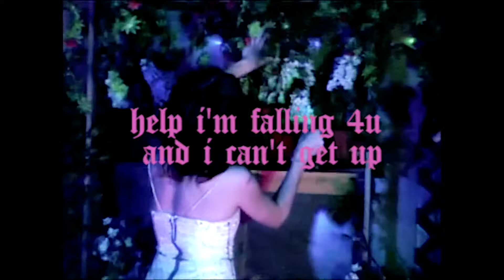the aquadolls // help im falling 4u and i can’t get up (official music video)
welcome, lovers. we present a tale of good fairies, evil fairies, and facing the magical yet twisted sides of falling in love. we hope you enjoy this song & video!!!

directed and edited by savanna morales
lighting - gabriel sgambati
camera assistant - riley olson
production assistant - max kennedy
production assistant/assistant photographer - damian barragan
filmed in los angeles, ca 2022
starring the aquadolls - melissa brooks, keilah nina, jackie proctor

Lyrics:

And I gotta get this off my chest
It’s more than a crush or puppy love
I’m completely obsessed
Seeing you’s a sweet song we’re singing
When we’re creeping in an alley
And garbage trucks are ringing
Loving you is easy as a walk of shame
Cuz I don’t know if you feel the same
Help I’m falling for you and I can’t get up
Your lips are so addictive
You’re my favorite drug
Eyes like candy kerosene
Sweet but could kill
You’re a lot to swallow you’re a perilous pill
But hey listen up here’s the deal
If you’re feeling me for real
Come on tell me that you love me
And you always will
Even if you don’t really mean it
I wanna hear it still
The way your hand feels in mine
The way you text me cute shit
You always seem to find
The secret places to lick
Why do I feel so safe
With your hands on my neck
When you take away my breath
I feel exquisite death
I wanna eat your face
I wanna suck your toes
I’m gonna tie you spread eagle
With my panty hose
Now that I’ve opened up Pandora’s box
I don’t wanna just talk
I wanna walk the walks
You’re my favorite song
On loop playing over and over in my brain
Addictive like candy coated crack cocaine